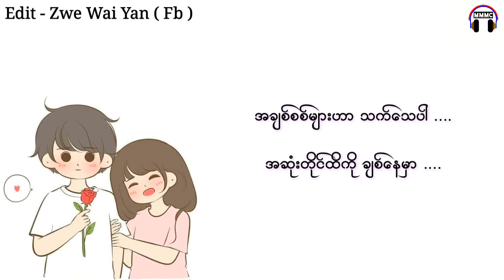မင္းနဲ႔အတူ ❤️ Min Nae A Tu ❤️ ျမင့္ျမတ္ ❤️ Myint Myat ❤️ အိုင္းရင္းဇင္မာျမင့္ ❤️ Irene Zin Mar Myint